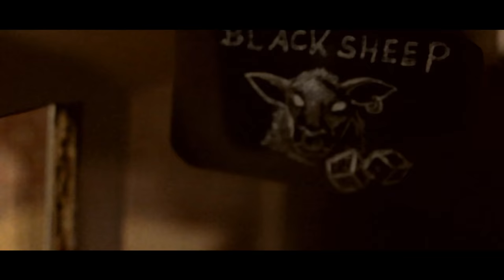[Re-Upload] KURZFILM - Der Aufstieg des Thomas Sullivan - Kapitel 1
Hallihallo meine lieben Sammys!
Mindset ist rum, also werden sich sicherlich ein paar Fragen aus diesem Kurzfilmchen geklärt haben (wenn auch nicht alle). Ich dachte mir, ich lade dieses Video einfach nochmal auf Youtube hoch, da jetzt ja nur noch Videos für Handys gesperrt werden und ich verzeichnet habe, dass auf Vimeo nur 1.300 Leute den ganzen Kurzfilm gesehen haben :D
Also werde ich ihn jetzt wie Mindset für alle öffentlich auf Youtube stellen :D Ob ich weiterfilmen werde... keine Ahnung.. Bock hätte ich, Ideen auch aber an Motivation fehlt es mir etwas. Zumal ich mir nicht sicher bin, ob ich Celi nochmal als Sprecherin für Thomas ran kriege :P
Nun ja. Genießt den Kurzfilm, sofern ihr ihn noch nicht gesehen habt und nicht vergessen: "Keep calm and don't make deals with Thomas Sullivan" Ist meistens keine gute Idee, gellchen, Clyve? :P Jaaa wir wissen ja, wie A3360 für dich ausgeht...

Alte Beschreibung:

Da wahrscheinlich einige von Euch nach diesem Kurzfilm ein gewaltiges Fragezeichen über dem Kopf haben werden...
Dieser Kurzfilm befasst sich mit der Vorgeschichte des Antagonisten (Thomas Sullivan) aus Mindset. In folgender Szene seht ihr das verfilmte erste Kapitel des Spin Offs zu Mindset, an dem ich zu schreiben begonnen habe. Die Story ist also weder beendet, noch fertig geschrieben. Daher kann es durchaus sein, dass dies ein Auftakt einer Kurzserie ist, (oder auch nicht xD je nach Lust und Laune meinerseits) Also wundert euch nicht, wenn ihr nicht auf Anhieb alles versteht. Mit Mindset werden sich sicherlich einige Fragen klären (und nein, ich weiß immernoch nicht, wann es kommt xD) Da ich euch aber auch nicht allzu sehr für Mindset spoilern wollte, ist es auch nur bei dieser einen, kurzen Szene geblieben ;)

Hallo meine lieben Sammys!
Dieses Video ist tatsächlich mit Absicht nicht auf YouTube veröffentlicht worden. Das hat einzig und alleine den Grund, weil ich die Musik in diesem Werk tatsächlich nicht pitchen oder anderweitig verfälschen wollte, weil ich damit etwas Atmosphäre schaffen wollte.
Dies ist die Verfilmung von Kapitel 1 eines mindset Spin-Offs. Ob jedoch weitere Kapitel verfilmt werden, ist leider noch nicht sicher (Mindset ist noch immer in der Produktion, da noch IMMER nicht alle Sprecher abgegeben haben, daher müsst ihr euch zuerst ml hiermit zufrieden geben. Ich hoffe, ihr seid mir nicht allzu sauer. Ich bleibe an dem Problem dran!).
Seht diese Folge vielleicht erstmal als Trailer für ein Hörbuch an ;)
Pfötchen!
Eure Sophie!

Dropbox zum Runterladen, falls ihr es auf VIMEO nicht sehen könnt ;)